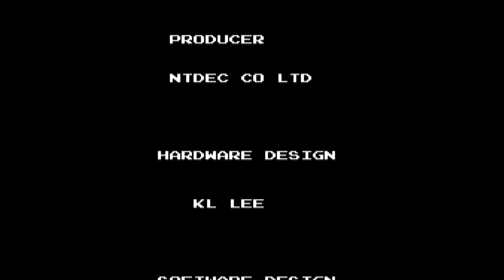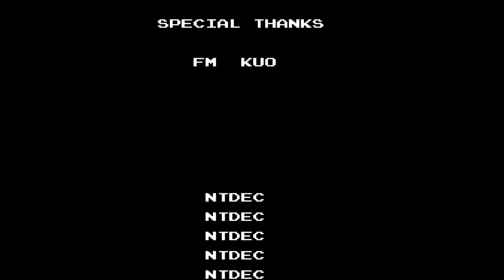NES Longplay - Hit Marmot [Lightgun/Zapper]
Unlicensed lightgun game.